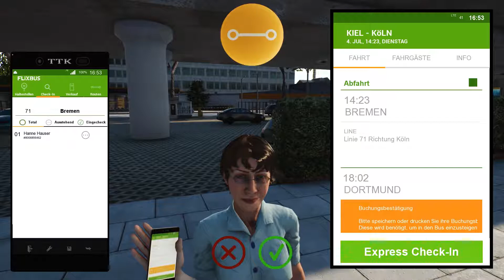Fernbus Simulator ►E139 20 Minuten für 190km? Wird knapp!◀ [Gameplay/German]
►Selbst spielen
Im Fernbus Simulator übernehmen wir die Rolle eines Busfahrers, der die Fernverkehrsstrecken fährt. Unser Ziel ist es die Fahrgäste möglichst pünktlich, glücklich und unversehrt an ihr Ziel zu bringen.